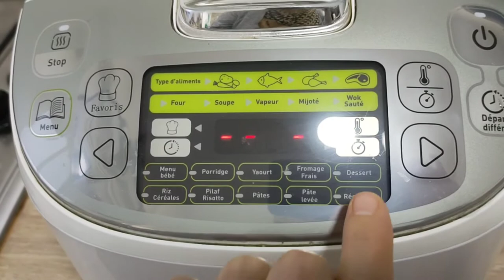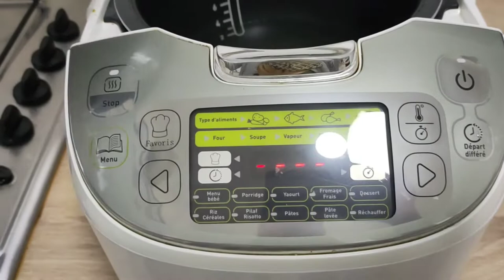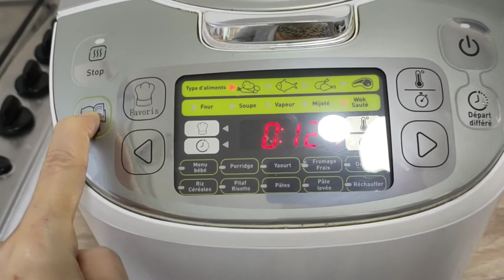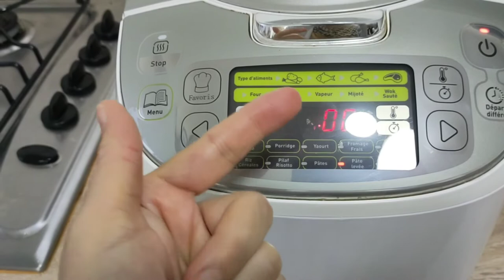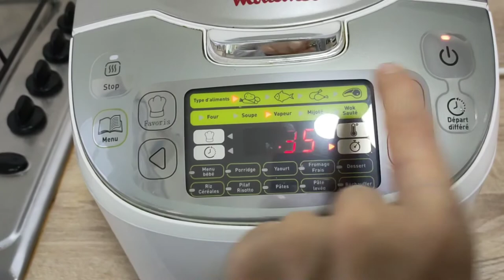multicuiseur 12 en 1 ref MK812101/79A